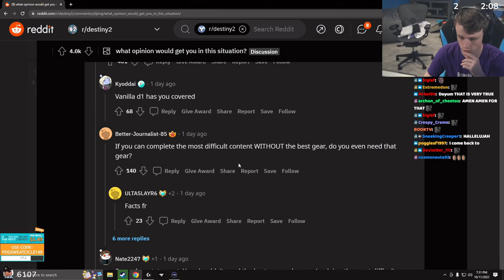He's Got A Point